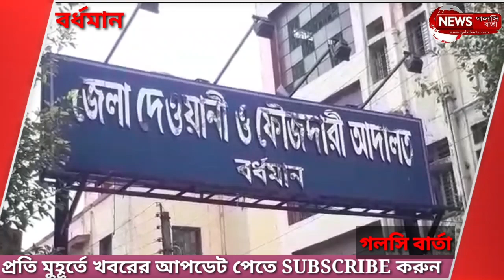স্ত্রী পরকীয়া সম্পর্কে জড়িত সন্দেহে স্ত্রীর গলার নলি কেটে খুন করলো স্বামী! | BURDWAN - GALSI BARTA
একে বারে গ্রামবাংলা থেকে এই চ্যানেল প্রথম শুরু হয়। প্রথমে আমরা ফেসবুক পেজ একটি করি এবং সেখানে প্রচুর মানুষের সাড়া পেয়ে আমরা এই ইউটিউব চ্যানেল নিয়ে আসি। আমাদের একটি নিউজ পোর্টাল ও আছে।

  ঠিকানা - গলসি বার্তা
  গ্রাম - খেতুড়া
  পোস্ট - গলসি
  থানা - গলসি
  জেলা - পূর্ব বর্ধমান
  পিন - ৭১৩৪০৬

NEWS PORTEL